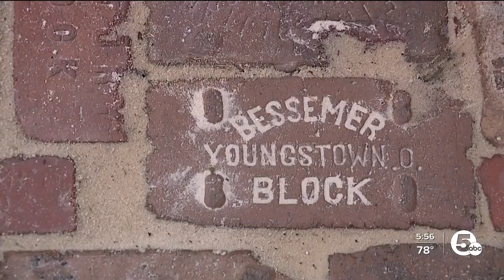West Park resident preserves Cleveland's architectural history one brick at a time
or two years, on walks along the beaches of Lake Erie and throughout her neighborhood, Kathleen Kelly collected enough bricks to create her own masterpiece at her home that resembles the old brick-paved streets in Cleveland.